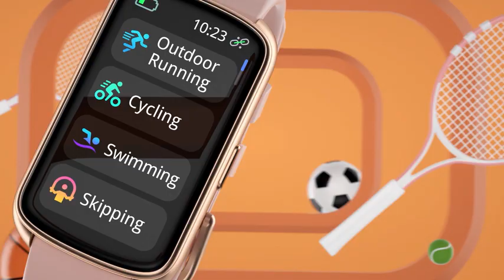Fitness Tracker, Smart Watch with Heart Rate Monitor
Fitness Tracker, 1.47" Smart Watch with 24/7 Heart Rate, Blood, Oxygen Monitor, Sleep Tracker, Pedometer, IP68 Waterproof Activity Trackers for Android & iPhone Women and Men.

24/7 Health Monitoring & Smart Reminder - This fitness tracker can measure your heart rate, blood oxygen in real time for 24 hours, and the sleep tracker function can continuously record and analyze your sleep quality, and give weekly reports to help you adjust your sleep habits. It also has functions such as drinking water reminder, sedentary reminder, and female menstrual management, which can intelligently help you adjust your lifestyle.

Multiple Sports Modes & Activity Tracking - This sports bracelet running, swimming, basketball, football and other sports mode, almost covers all daily exercise, can be real-time record calorie consumption, steps, distance, speed, you can set a reasonable exercise goal, to provide you with more effective exercise guidance.

1.47" HD Touch Screen & 200+Dials - This 1.47" ultra HD full touch color screen made of TFT material features higher color saturation, sharper picture and smoother touch. Has more than 200 watch faces to choose from, and supports uploading pictures to customize your own watch face.

Message Notification & Wide Compatibility - It can receive mobile phone calls, social software messages and remind you through vibration, so that you will not be disturbed in meetings, sports and other occasions will not miss any message. This Smart Watch for iPhone&Android phones, compatible with iOS9.0 and above /Android 4.4 and above smart phones, the strap is removable and can be replaced with other 16mm strap.

Intelligent Convenience & IP68 Waterproof - This smart band has a variety of functions such as weather forecast, remote photography, music control, pedometer, mobile phone search, etc., to provide you with a convenient lifestyle. The activity tracker is IP68 rated waterproof and safe to wear and use during your daily exercise, bathing, swimming, and hand washing.

Suitable Gift & Professional after-sales - Smart watches for women/men, stylish and functional, perfect for Valentine's Day/Father's Day/Mother's Day/Seniors' Day/Children's Day gifts to family or friends. Our professional after-sales service is ready to help you solve any problems with the use of the product, as well as provide return and exchange services.